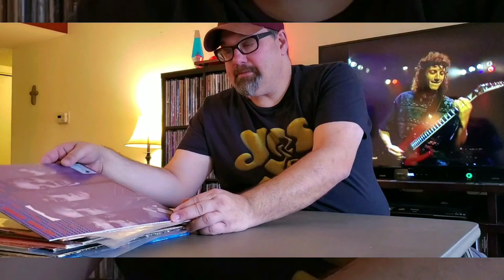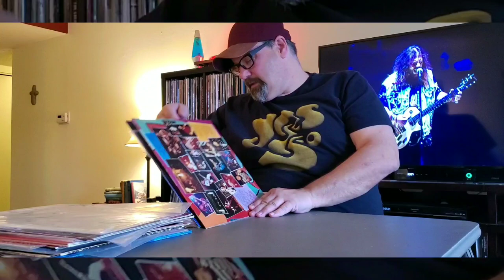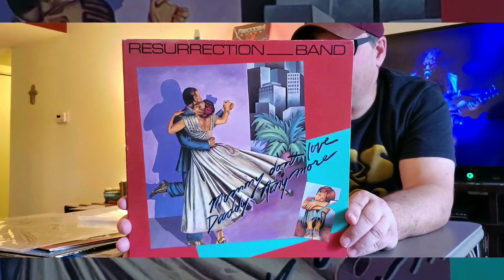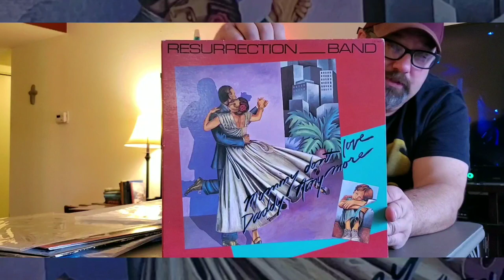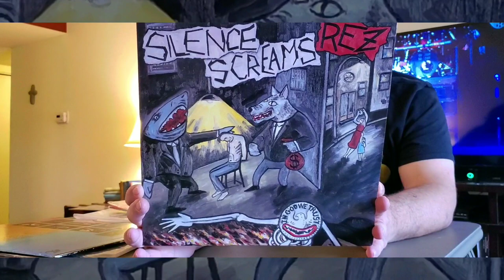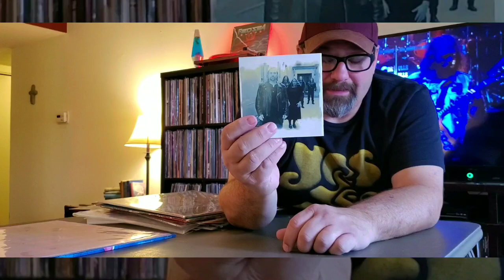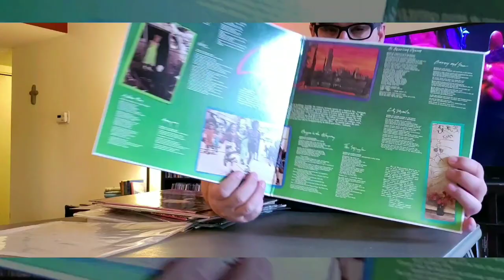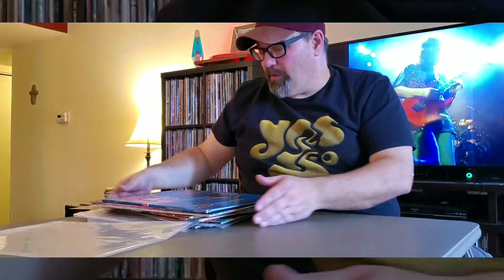Top 10 Resurrection Band (Rez Band) Albums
My top rez band albums